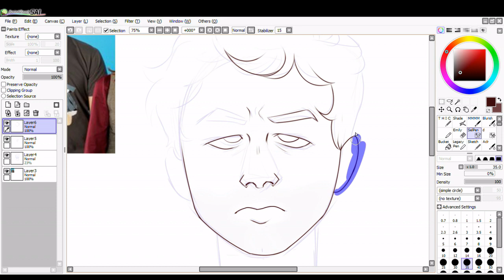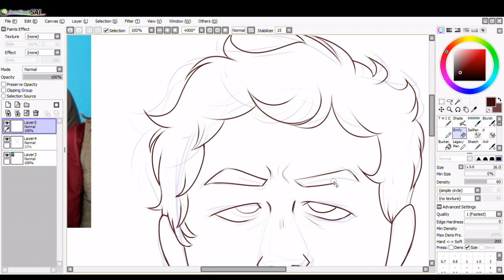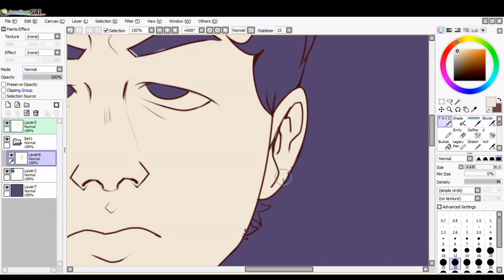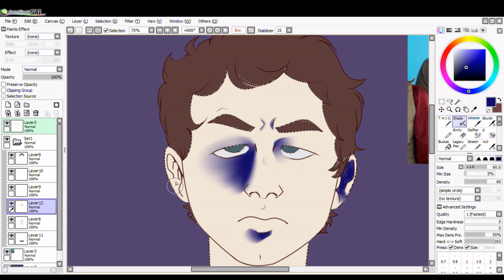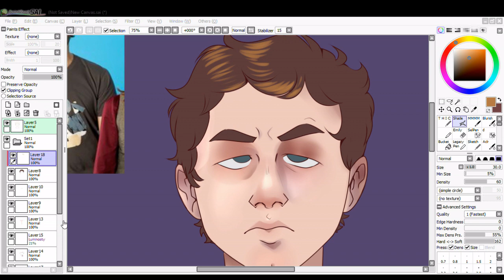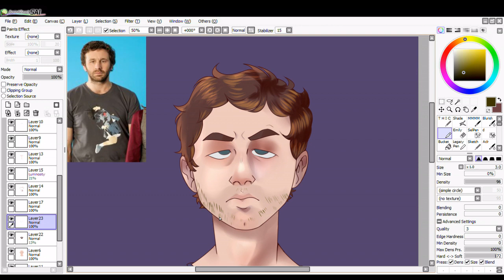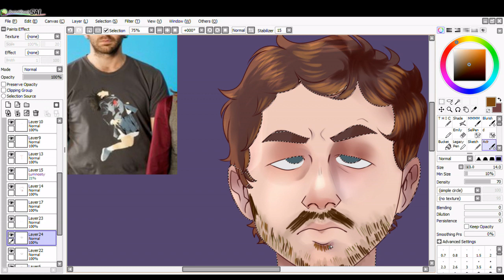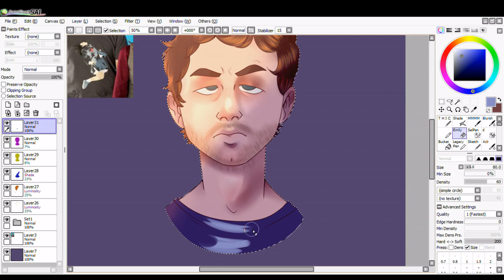Roy Speedpaint | IT Crowd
I'm really proud of this one, holy frickk
also the Moss drawing too.
If y'all want more IT Crowd, lemme know :))